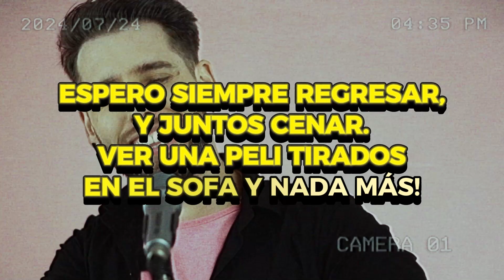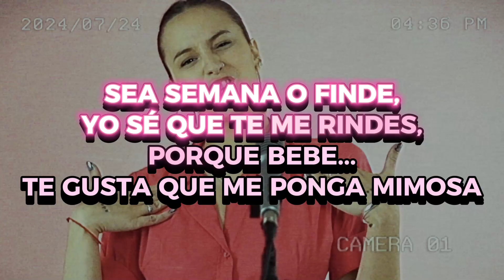KARAOKE - Momosha | MLD ft La Garetto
INSTRUMENTAL OFICIAL del MLD Letras #2.

Letra y Melodía: Franco "Teté Llosas"
Producido por Rack Estudio + MLD Studio +  @agusprod4361
Mezcla y Mastering: MLD Studio